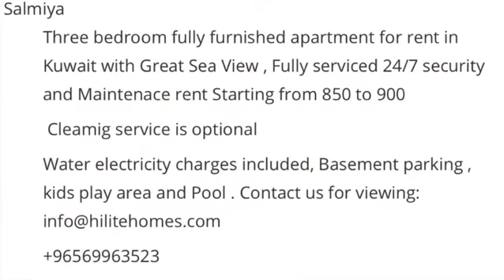Sea View appartment for Rent in Kuwait , Salmiya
Three bedroom Sea View appartment for Rent in Kuwait , Salmiya
Three bedroom fully furnished apartment for rent in Kuwait with Great Sea View , Fully serviced 24/7 security and Maintenace rent Starting from 850 to 900
 Cleamig service is optional
Water electricity charges included, Basement parking , kids play area and Pool .